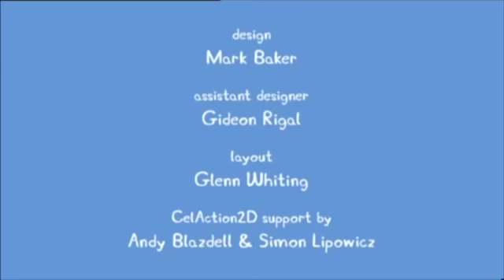Mlg Peppa Pig Makes Pancakes 100% ILLUMINATI!!!! 0_0